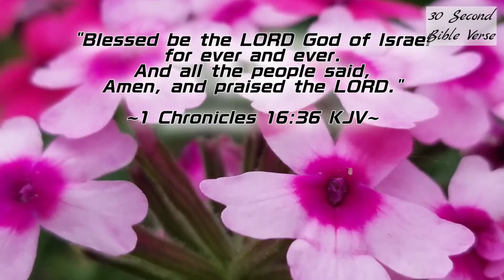1 Chronicles 16:36 kjv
"Blessed be the LORD God of Israel for ever and ever. And all the people said, Amen, and praised the LORD."